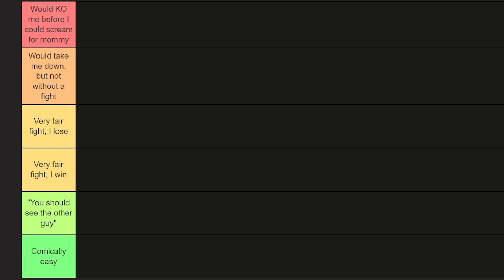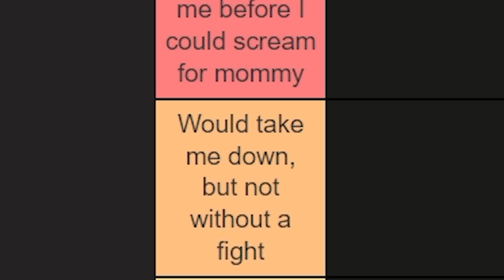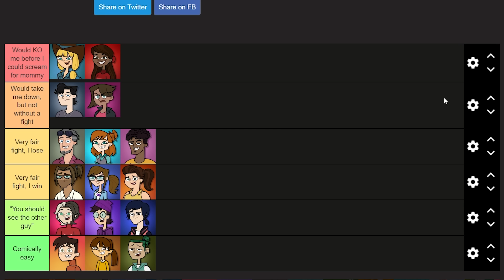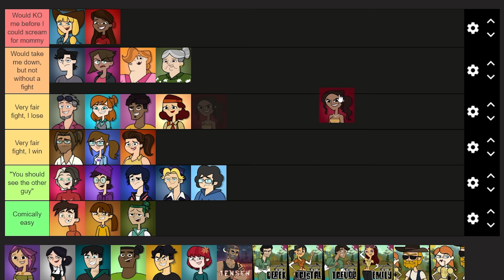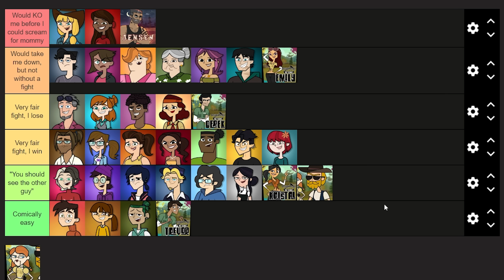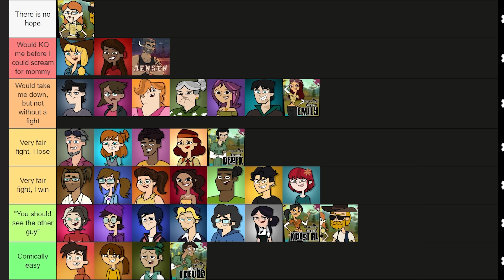Which Disventure Camp characters could I take in a fight?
Disventure camp has a large variety of characters... so naturally I wondered which characters I could take in a fight. Who do you think I could take on? Let me know in the commments. Disventure Camp All Stars is not gonna be the same after this battle...

Shout-out to @TheXainSir for the thumbnail in this video